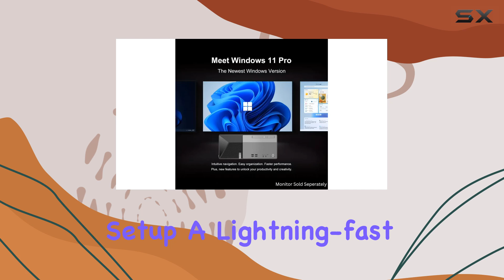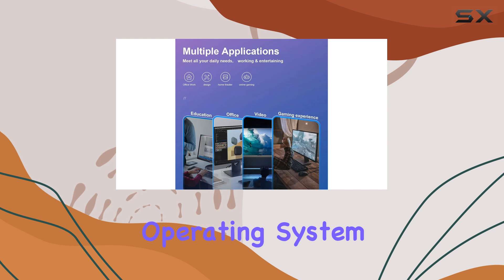Lenovo V50T G2: Unleashing the Ultimate Business & Home Desktop Powerhouse!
0:00 Intro
0:06 Review

Things that we mentioned in this video:
Lenovo V50T G2 Business : B0CHJ7JKWC